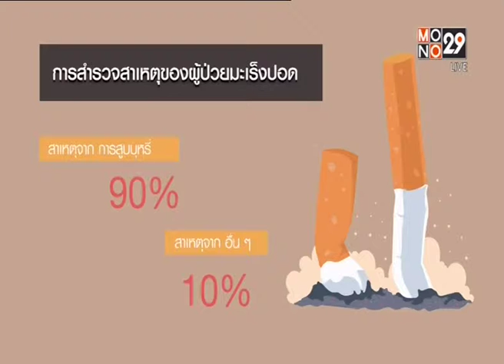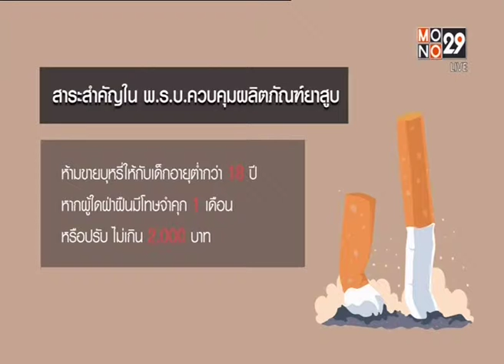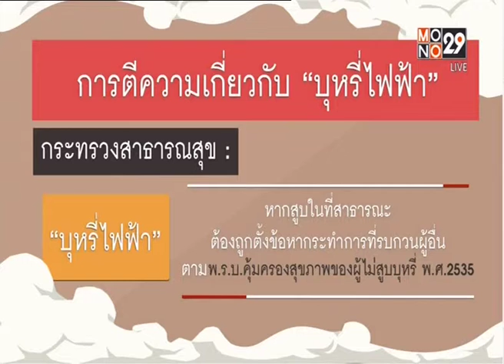ไทย◆★泰国 31MAY18 🚿🚬 💭 💔 31 พฤษภาคม วันงดสูบบุหรี่โลก 🚭 🌎 🌍 🌏 🚭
Thanks 👏💐👨‍คุณ นนทกฤช กลมกล่อม 🌟 👩‍คุณ อัมภิกา ชวนปรีชา 🌟 👨คุณ พบเอก พรพงเมตตา 💐👨คุณ เจษฎา มณีรัตน์ 🏆MONO29 📺 29🌷👍谢谢